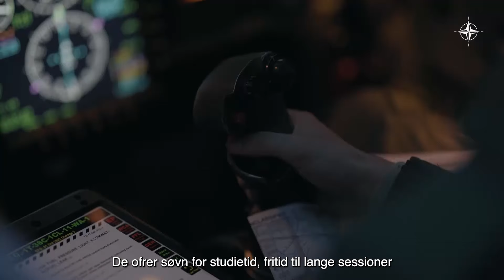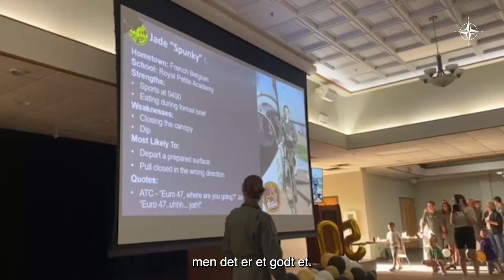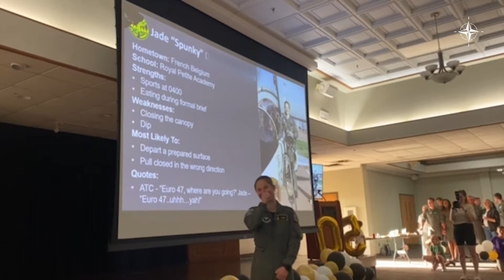Danske Piloter i USA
For mange af NATO's håbefulde jagerpiloter begynder rejsen i Texas,
hvor NATO Joint Jet Pilot Training-programmet uddanner den næste generation af piloter.
Det gælder jagerpiloter fra Belgien, Danmark, Tyskland og 11 andre NATO-allierede.
Siden begyndelsen af 80'erne, har pilotelever fra disse lande… fået deres grundlæggende jet træning på Sheppard Air Force Base.
Det er en ressourcekrævende opgave at træne nye jagerpiloter, men ud over at lære at flyve,  er uddannelse blevet et sted for studerende og instruktører til at videregive taktik og danne multinationale relationer,
Den danske pilot “Bun” flyver nu Hercules fly, som er stationeret i Aalborg